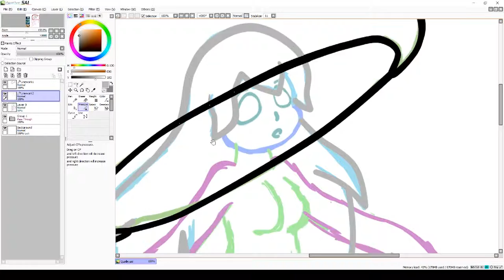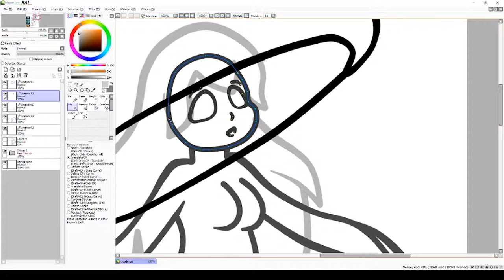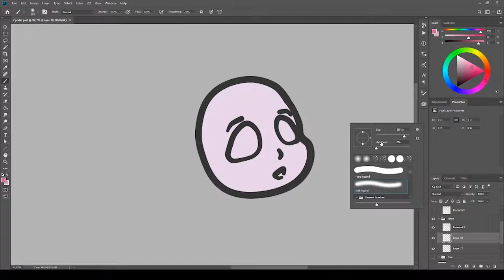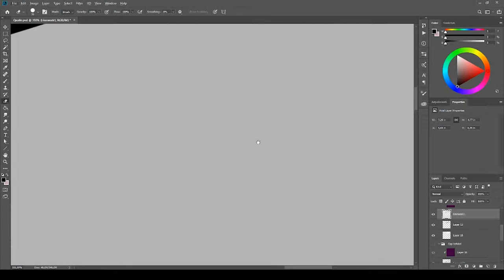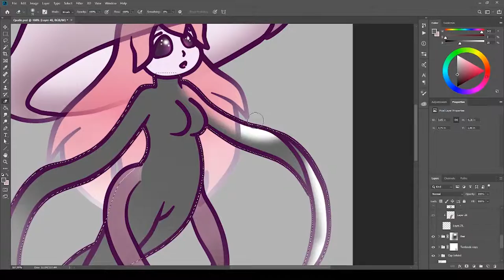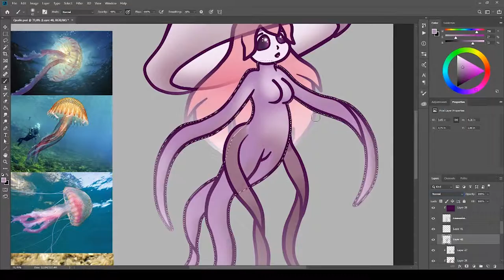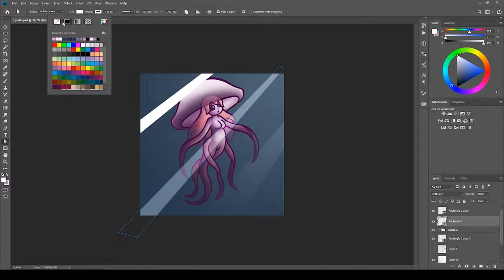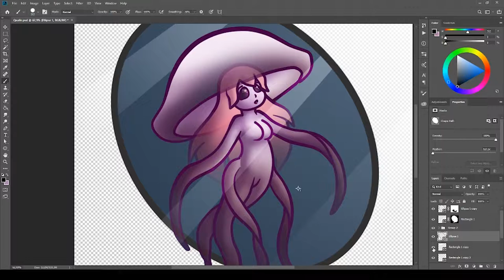Speed Draw - Fire Jellyfish Mermide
This drawing was created in a stream on Twitch. I will stream more drawings on Twitch in the future maybe you will join me there too.